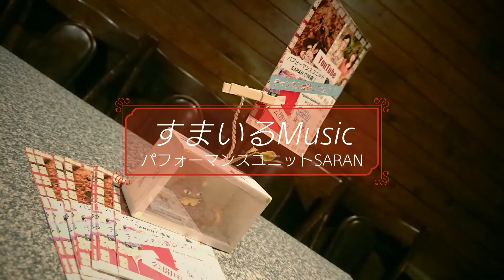guitarとalto saxでBEATLES～心を癒すバラエティー音楽番組‼️パフォーマンスユニットSARANの‼️すまいるMusic part 20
ビートルズ特集
Oh! darling！
Nowhere man

下手でもいいやん‼️中高年でも関係ない‼️楽しく元気に、一生懸命やることで暖かい何かを伝えられる事があるのでは？と始めたYouTube。 プロ並みじゃなくても、間違えても楽しめれば大丈夫👍を世の中に普及させる為のチャンネルです。＼(^^)／

この動画の感想などをコメントして下さいね‼️  ケイタイを縦にして、今見ている説明欄をずーっと一番下までスクロールすると『公開コメントを追加』ってのがあるので、そこを押してメールを打つ感じで一言『良かった～』など送信お願いいたしますm(__)m

おすすめ動画♪SARANすまいるMusic 毎週日曜日の朝に懐かしの音楽バラエティー番組をお届けします🎵

一緒に歌う昭和歌謡 ボランティア演奏会～不定期にデイサービスで行っている模様を少しだけお届けします(^-^)v

その他サブチャンネル『けんじ&りのハウス』にてツイキャス生配信動画、オマケコーナー、SARAN旅行編集など公開しております🎵

パフォーマンスユニットSARAN
ホームページ⤵️

『LINE』
SARAN KENJI & LINOの LINEは
ID sarankl で友達登録お願いします❗

『ツイキャス』
ツイキャスでは不定期ですが『金、土』に生配信中‼️録画はサブチャンネル～けんじ&りのハウスに保存しております🎵

パフォーマンスユニットSARAN Kenji & Ｌ (@kenjinotegami)をチェックしよう‼️

人生の折り返し地点を過ぎて親を亡くし『親孝行がしたい！』との想いから二人で始めたボランティア演奏会。   二年たった今、その活動は少しずつ広がってきています。   昭和歌謡からビートルズ、洋、邦楽にとらわれず 懐かしく踊り出したくなる楽曲を中心に、ギターと歌とサックスと時々ベースでお届けします。

動画編集はスマホアプリpower director を使ってます＼(^^)／

アコギ⇒1964年～Gibson J-45 、Cort pwc-e,使用機材 boss ve-2 ボーカルハーモニスト,AD-5 ピックアップ Fishman Matrix Blend
アルトサックス⇒YAMAHA YA s-280  リガチャー,ウッドストーンゴールド  マウスピース,セルマーS90-190
サックス歴３年！ まだまだ初心者 ！暖かい目で見守って下さいね🎵 最近リーフレック、ソリッドシルバー 使ってます。